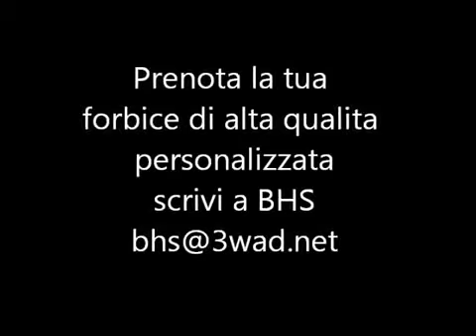BHS-scissors Damascus collection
PARRUCCHIERI , NON GUARDATE QUESTE IMMAGINI , POTREBBERO FARVI SVENIRE. DIRETTAMENTE DA...BHS , Novita assolute, forbici Di ALTA Qualita' Made in Japan personalizzabili col proprio nome. Tempi 10/15 gg